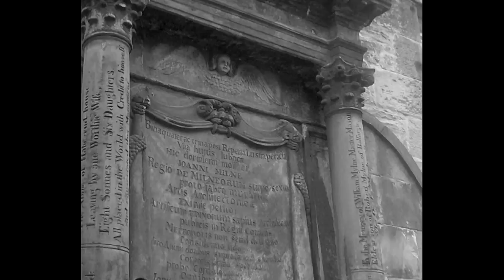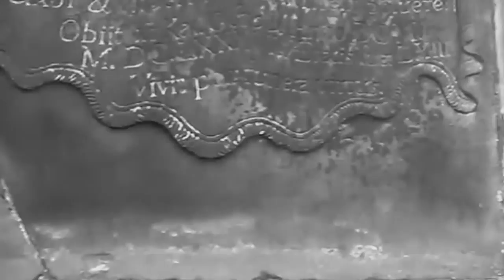World's Most Haunted Graveyard - Greyfriars Kirkyard, Edinburgh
Greyfriars Kirkyard in Edinburgh old town is reckoned to be one of the the worlds most haunted locations, and has been the subject of many books, tv programmes and documentaries. Greyfriars regularly appears on all of those Top 10 scary locations lists, and there's very good reasons for that.

Greyfriars has been the site of burials in the kirkyard since the 1500's and a church has been located there since 1620, so here we take a look around somewhere that is also reckoned to be one of the worlds most scariest locations, haunted Greyfriars Kirkyard in Edinburgh old town.

Greyfriars Kirkyard is an amazing place that  has featured on many paranormal tv programmes due to it's poltergeist activity, and been investigated numerous times after incidents involving visitors to the old cemetery.

Greyfriars Kirkyard is famous for two reasons - The poltergeist activity that is meant to be very active as the area was basically a 'killing field' during the time of the Scottish Covenanters, as it was the location of the Covenantors Prison under the rule of Bloody Mackenzie  - Yet on a lighter theme, Greyfriars Kirkyard is also the location of the story about the devoted dog Greyfriars Bobby, and it's where he is now buried.

Greyfriars got it's name from an old Franciscan Friary that once stood on the site until the 1500's. The Friars wore grey robes at the time, hence the name Greyfriars.

Like many old cemeteries, Greyfriars Kirkyard was a target for graverobbers up until the mid 1800's

Enjoy your visit but watch out for all the poltergeist activity in haunted Greyfriars Kirkyard.